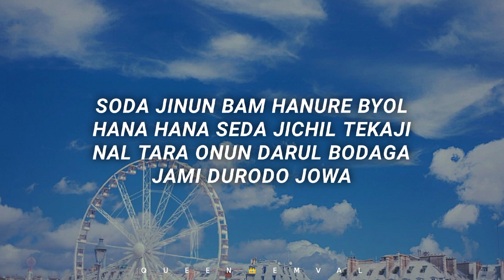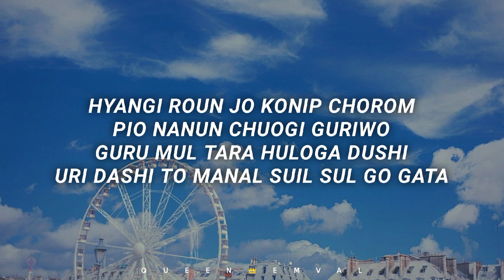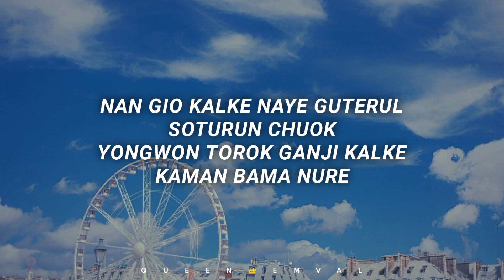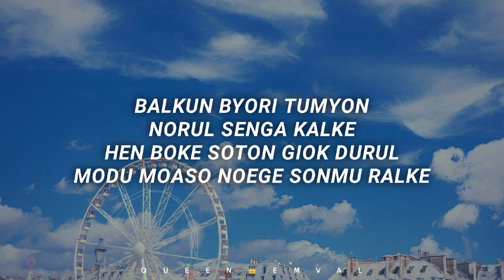STAYC (스테이씨) - Star (OST Our Blues) 'Easy Lyrics'